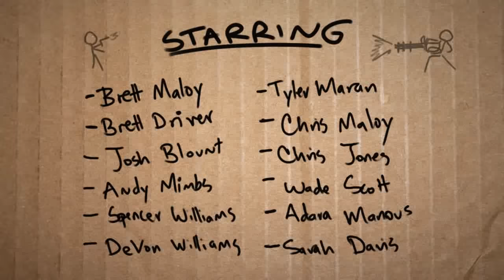Cardboard Warfare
The cardboard video is finally finished!!! This took about a month and a half of planning, making cardboard guns, filming, and editing. Sound, effects, editing, and filming by Clinton Jones, aka, pwnisher.

To make this video you need:

- 254 program crashes
- 427 manual frames to rotoscope
- 59 layers of sound effects
- a BUTTLOAD of cardboard and box cutters
- and a katamari

Thank you all, for making this video possible! Couldn't have done it without you guys!